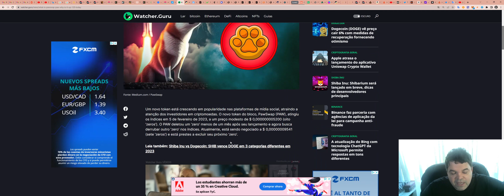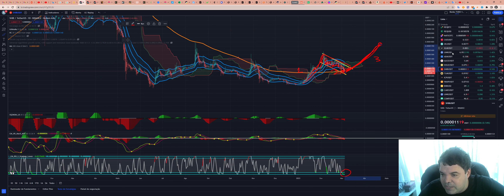SHIBA INU (SHIB) - Análise de hoje, 05/03/2023!